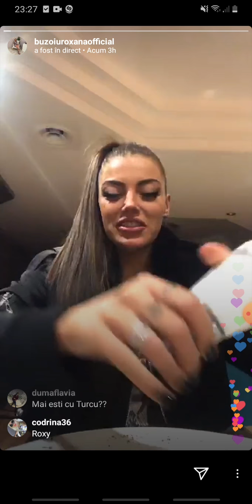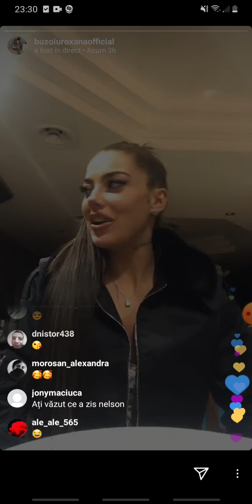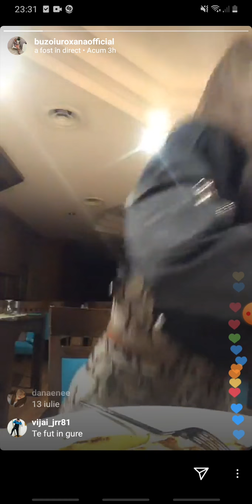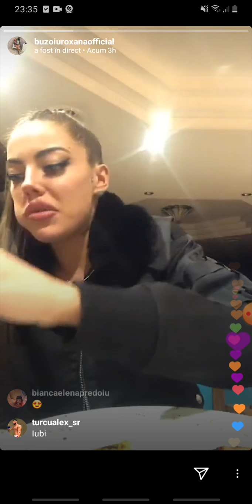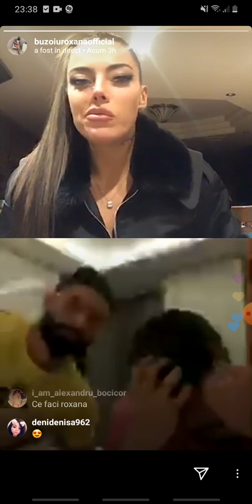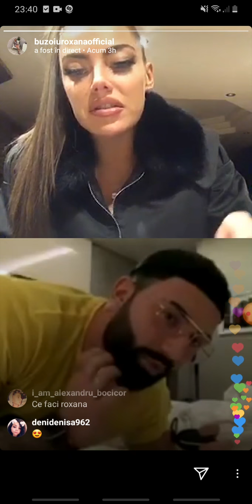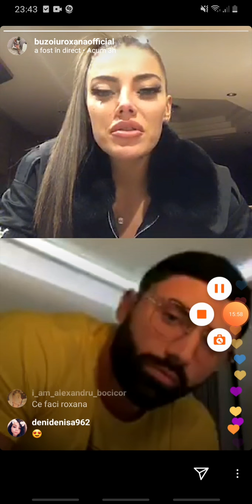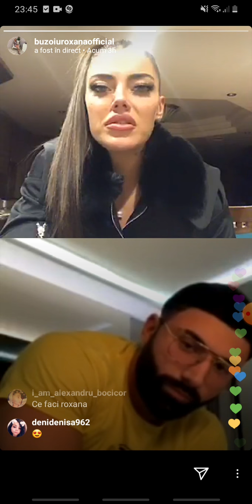Roxana si Turcu 1/2